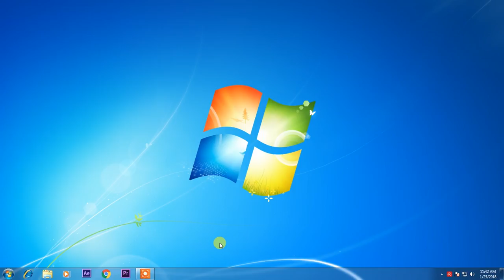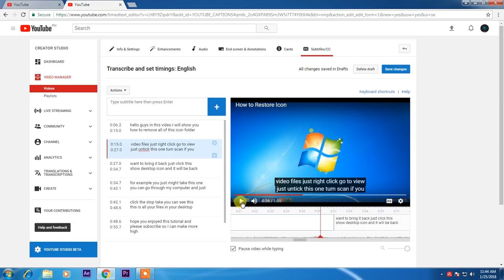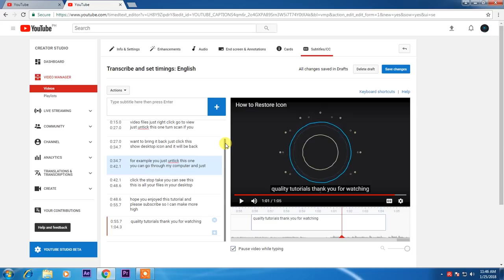How to transcribe your youtube videos